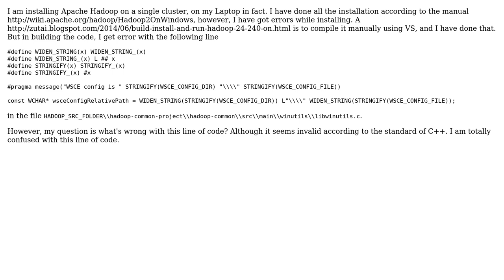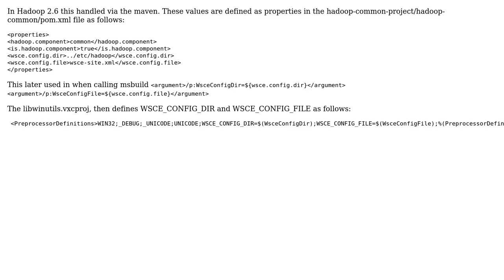"Error: expected a declaration" in apache hadoop source code with Visual Studio 2010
With thanks & praise to God, and with thanks to the many people who have made this project possible! | Content (except music & images) licensed under CC BY-SA | Music | Images & others | With thanks to user Ian Jackson user Ali Shakiba and the Stack Exchange Network Trademarks are property of their respective owners. You are responsible for your own actions.